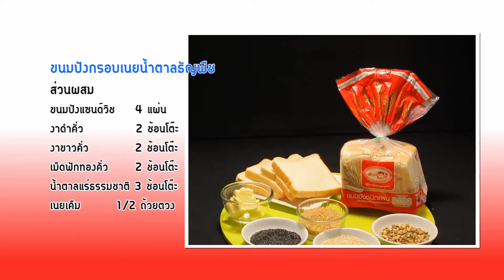ขนมปังกรอบเนยน้ำตาลธัญพืช byมาดามตวง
ขนมปังกรอบเนยน้ำตาลธัญพืช เมนูง่ายๆแค่ 1 นาทีก็ทำได้